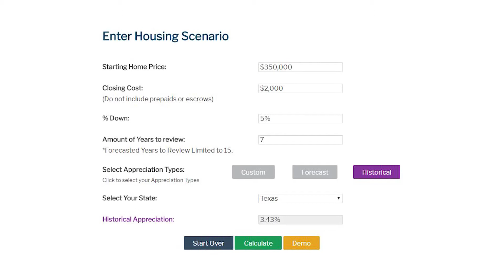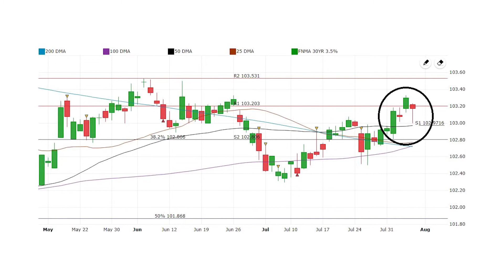How to Stop Renting and Make Money in Real Estate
The Mortgage Report: How would you like to earn 91k doing what you're doing right now? If you're renting, can you save 91k in 7 years? In this week’s Mortgage Report, I will let you know how you can make 91k and I will give my lock or float position for the week.

To learn more about the things you should consider when buying a home, get your FREE Guide

Bob Johnson, aka BobMortgage, is the senior mortgage advisor for the industry’s oldest, privately-held mortgage banker, Wallick & Volk, in operation since 1932. While Johnson did not do the company’s first loan, he has provided financing to more than 25,000 families in his 20-plus years in the business. Johnson is the official mortgage advisor for the Dallas Maverick’s affiliate, the Texas Legends and host of The BobMortgage Radio Show as well as the mortgage expert for CandysDirt.com. Johnson provides a weekly video, The Mortgage Report, where he provides updates on interest rates and lets you know his float or lock position for the week. The BobMortgage team provides home loans all over Texas and is ready to help you get approved for your home loan!